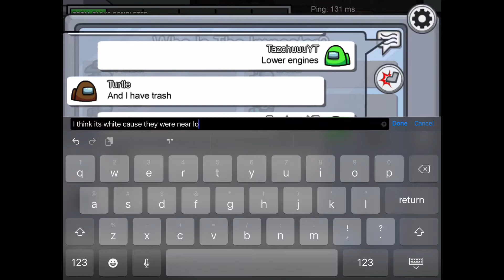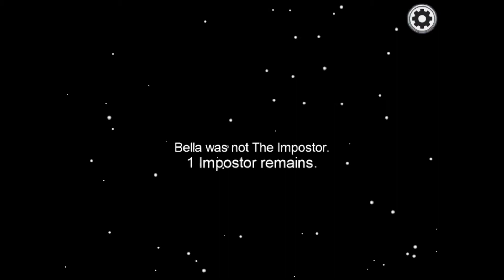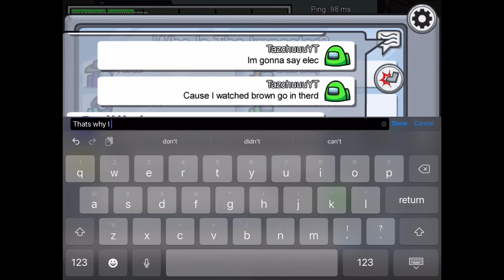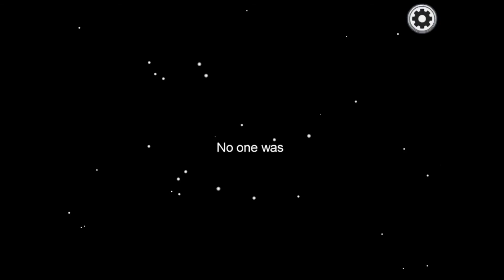Among us #32: officer lime is back on duty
Will I sniff out the criminals
Intro by me, song by The Gentle Men
I don’t own the song nor do I make claims of owning it
Stay golden or I’ll punish you